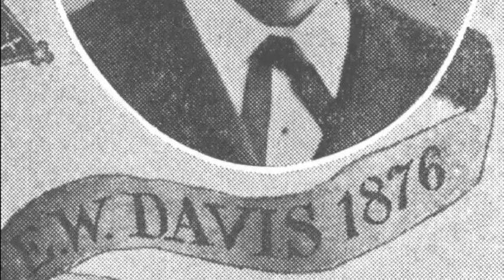تلویزیون ایران فردا - تقویم تاریخ چهارشنبه 30 اردیبهشت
تقویم تاریخ را ورق بزنید تا از آنچه سالیان پیش در روز 30 اردیبهشت ماه به وقوع پیوست مطلع شوید. با ما همراه باشید.